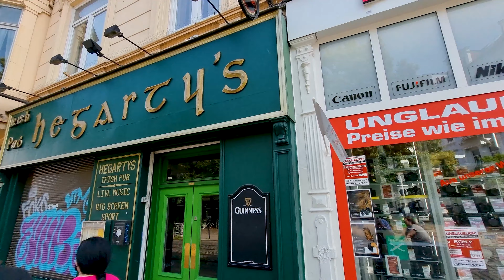Walk Through Bremen’s Trendiest District. (4k)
A new Walk Through Bremen’s Most Trendiest District - the Ostertor and Steintor-Area. If you are searching for unique boutique designer shops, fashion, sportswear and great barber shops then this area is perfect for you. Every  weekend the party comes alive on the streets in this area. Every weekend this area is full of life and alot of party happens outside on the streets. There are many unique Bars and Restaurants from around the world.
This time I shoot the video in ultra-wide mode. It seems the Samsung S21 has some problems with this mode. So next time I will shoot in normal mode.